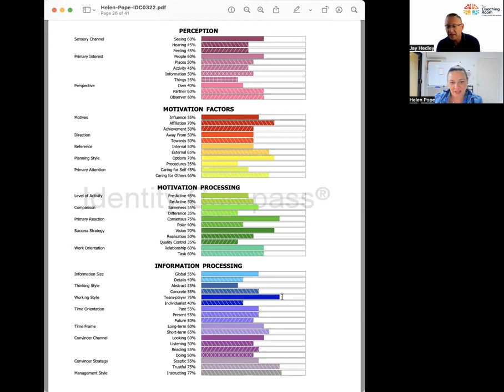Coaching Session with Jay & Helen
An example of an intake session with Jay and one of our IPCP students Helen.